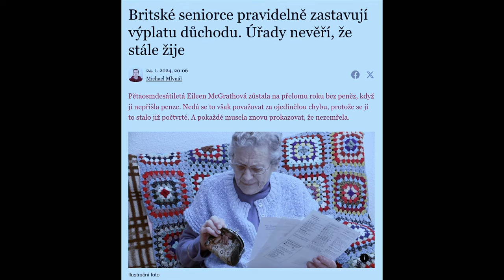Stalo se - Show Jana Krause 31. 1. 2024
Petra Hřebíčková, Filip Březina, Matěj Šámal, Jolana Hršelová, Samuel Šámal, Benjamin Šámal, Jonathan Šámal.

Pozvání do tohoto dílu Show Jana Krause přijali herečka Petra Hřebíčková, herec Filip Březina a Matěj Šámal a Jolana Hršelová s dětmi Samuelem, Benjaminem a Jonathanem.

👉 PODPOŘTE EMILA! 😉

V POŘADU PŘIZVUKUJE KAPELA SJK VE SLOŽENÍ:
Dalibor Joska Mucha – basová kytara